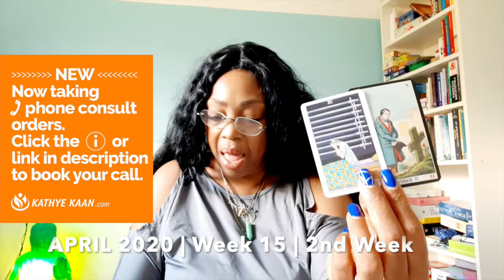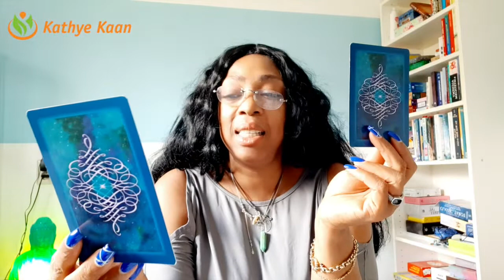OPHIUCHUS BUSINESS LOOKS GOOD! THE OFFER OF LOVE | WEEK 15 | WEEKLY READING APRIL 6-12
Watch this tarot horoscope reading for week 15, April 6-12. An offer of love is emerging in the cards and stars and business looks booming for you Ophiuchus.

Kathye